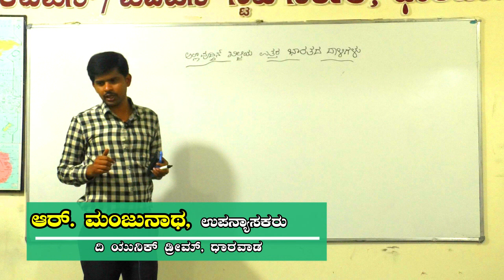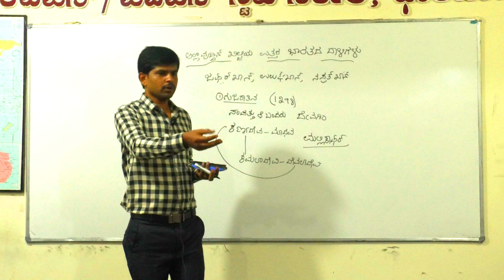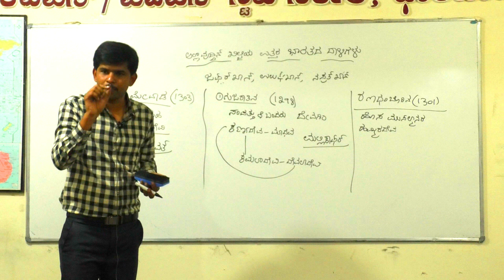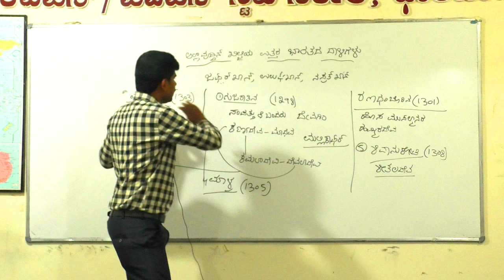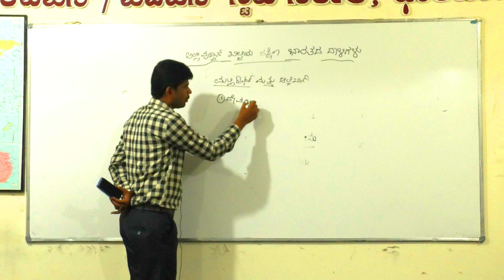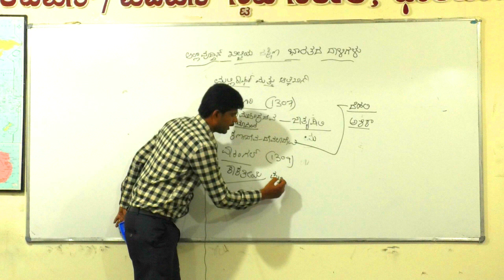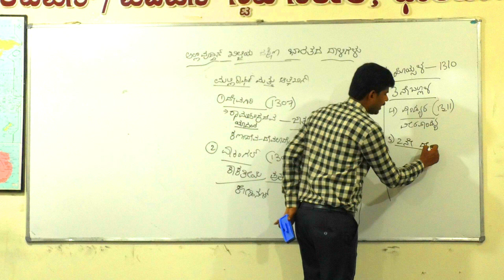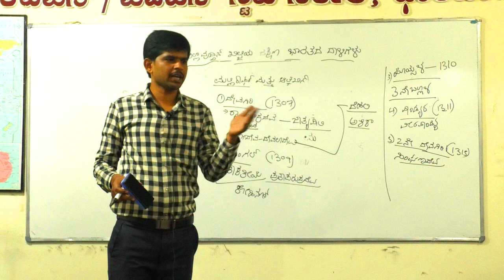ಅಲ್ಲಾವುದ್ದೀನ್ ಖಿಲ್ಜಿಯ ಉತ್ತರ ಮತ್ತು ದಕ್ಷಿಣ ಭಾರತದ ದಾಳಿಗಳು||The Unique Dream